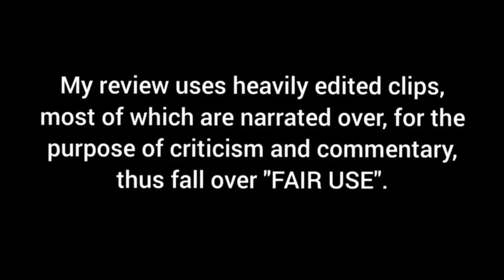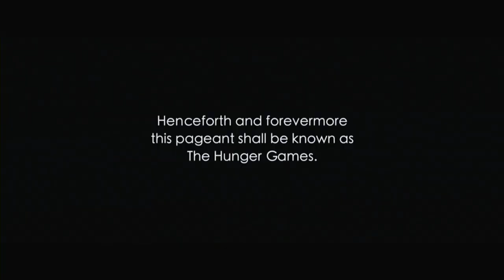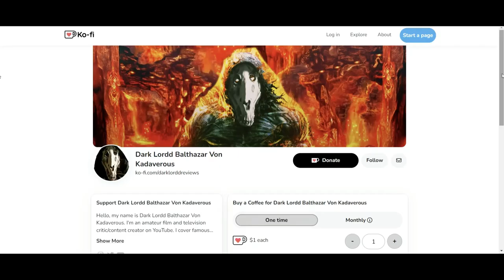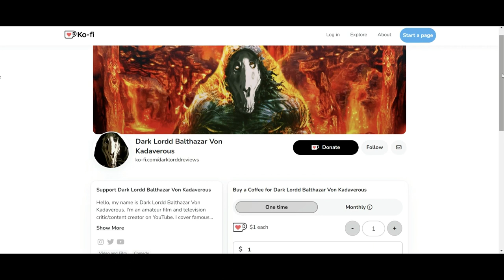The Hunger Games - Dark Lordd Reviews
I know I'm late on this, but better late than never. So enjoy as I checked out The Hunger Games.